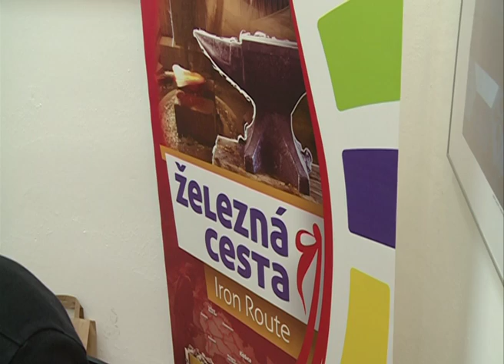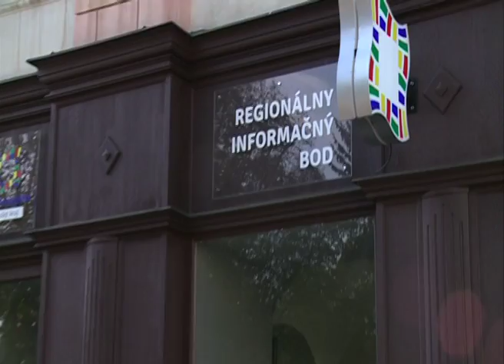Regionálny informačný bod Terra Incognita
Komplexné informácie o turistických atrakciách, kultúrnych podujatiach a výletoch v košickom kraji ponúkne od dnešného dňa Regionálny informačný bod Terra incognita. Informačná kancelária pre domácich aj zahraničných turistov sa nachádza v priestoroch Barkócyho paláca na Hlavnej 48.